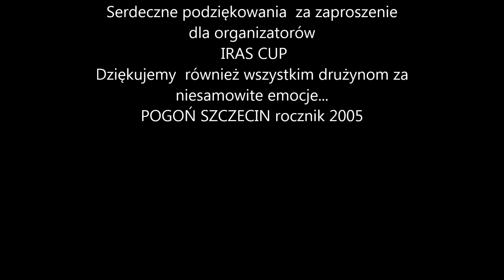IRAS CUP 2015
Turniej w Czaplinku IRAS CUP 2015